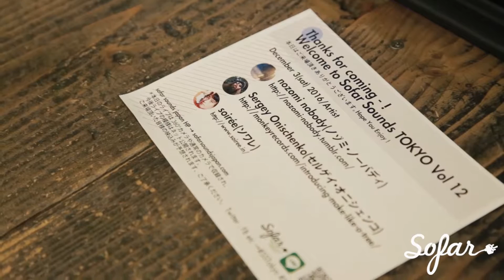Make Like a Tree - City is a cage (Sofar Sounds Tokyo)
Make Like a Tree is performning a new song in Tokyo for Sofar Sounds
december 2016